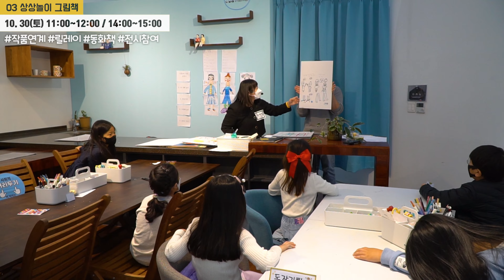[경기생활도자미술관] 문화예술교육프로그램 ‘작은 예술가를 위한 집’ 하이라이트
경기생활도자미술관 어린이전시 연계 문화예술교육 프로그램 ‘작은 예술가를 위한 집’
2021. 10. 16. ~ 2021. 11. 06.

코로나시대에 ‘2021 문화예술교육사 현장 역량강화 사업’을 통해 이뤄진
소규모 대면 심화 교육프로그램입니다.

한 달여간 매주 토요일마다 미술관에서 활동한 모습을 담았습니다!